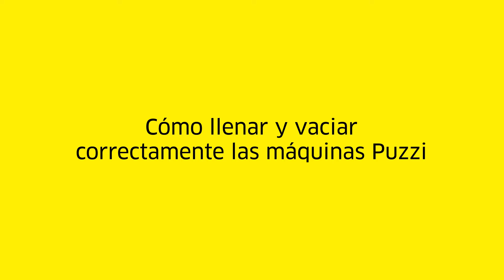Cómo cambiar los depósitos de la Puzzi 9/1 Bp Pack Adv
Este breve video muestra cómo llenar y verter agua limpia y residual de las máquinas Puzzi.